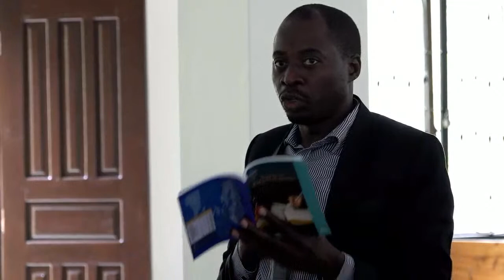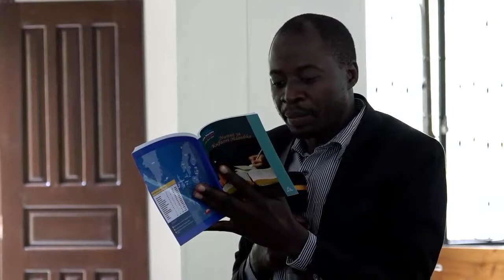KARIBU KATIKA IBADA KANISA LA WAADVENTISTA WASABATO KIZOTA - DODOMA .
Ibada ya leo, Mwongozo wa Kujifunza Biblia umesimamiwa na Baraka Butoto, Somo la Afya limeongozwa na Dr Lukas Susu Dr Malima Mlagwa Musomi, na Mhubiri wa Leo alikuwa Joel Justine. Ubarikiwe unapoendelea kutafakari ujumbe wa leo.